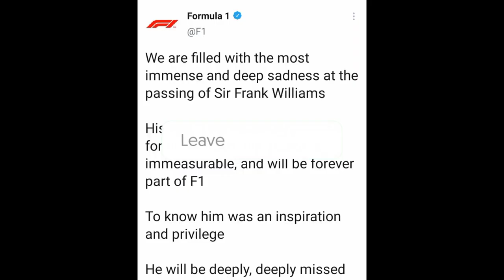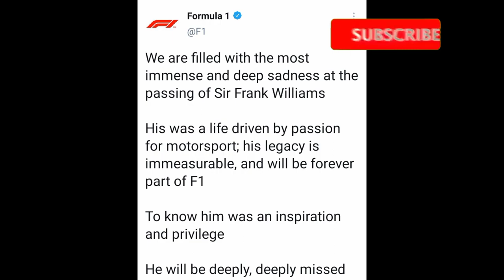Frank Williams Passed Away | Sir Frank Williams F1 | Frank Williams Death | Frank Williams Formula 1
Official Instagram ID :
black_donnews